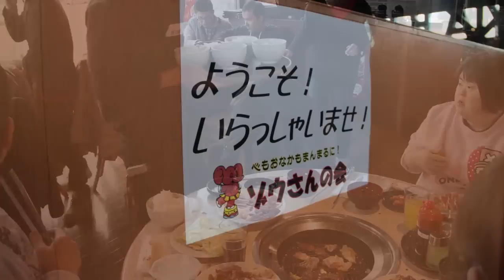食事で笑顔 × ゾウさんの会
郡山市の焼肉店『雅』富田店に、明るく元気な声が響き渡っていた。放射能汚染を避けて浪江町から二本松市に拠点を移した指定障害福祉サービス事業所「アクセスホームさくら」の皆さんが、食事を楽しんでいたのだ。

震災前から、仕事を通して自分にも出来る社会支援がないかーと考えた『雅』の増子澄子代表が立ち上げた奉仕団体「ゾウさんの会」の恒例行事だった。飲食業としての強みを生かし、福祉施設などの利用者らを食事会に招待している。この日は延べ31回目の活動。

増子さんが具体的な活動に取り組み始めたのは2002年。11年前、国内は冷夏に見舞われ農作物が不足し価格は暴騰、主食のコメも不足しれタイ米の輸入などでしのいだ年だった。そんな時、ホームレス支援団体から相談が持ち込まれ、東京都の下町の日雇い労働者らが滞在していた旧・山谷地区でコメの支援を行った。

『雅』富田店にはさくらの利用者やスタッフなど約30人が招待された。「知らせがあってから楽しみで、今日はお腹を空かして来ました！」と、この日を待ちわびていたようだ。参加者は満面に笑顔を浮かべて、「元気がでます。明日からさらに頑張ります！」と大喜びだった。

「原発事故後は移転した不慣れな土地で、毎日慌ただしい作業です。今回のような食事の支援は初めて。施設のみんなに、ゆったりとした楽しい時間を設けて頂いて感謝してます」と、さくら理事長の渡辺幸江さん。

無理なく継続できる支援とは言っても、現実にはなかなか出来ることではない。仕事を生かして自分らの負担にも気を配っていないと続けることはできないと言う増子さんいう。今後もみんなで助けあいながら、出来ることから支援を続けていきたいと話していた

レポート：石塚通｜情報レンジャー＠福島